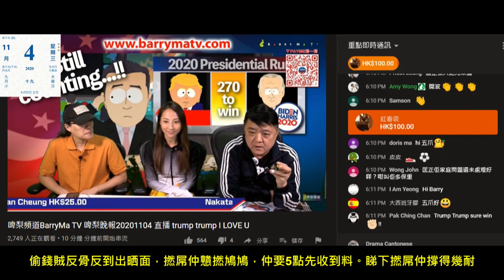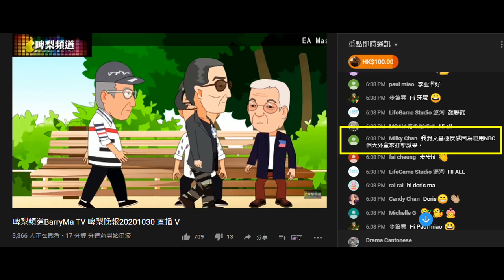20201104 啤梨晚報撚屌馬健賢又俾偷錢賊林匡正起飛腳，鳩吹偷錢賊處理家事請假，其實偷錢賊死咗去癲閪梁珍嗰邊4條頻道聯播吸腦殘，搵後路、搵新飯票。仲做假收視。